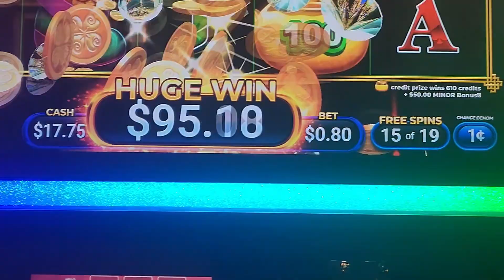Momcation at Hard Rock: Why every mom needs a kid-free vacation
Amazon Wishlist

SPECIAL ANNOUNCEMENT ABOUT MY UPCOMING TRAVELS